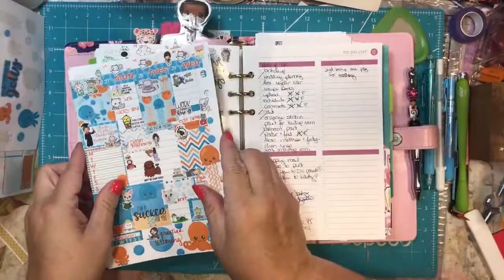Jellyfish PWM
I PR for Poppy Willow Co
Code TTSCRAPS15